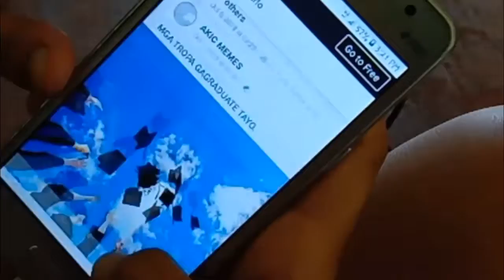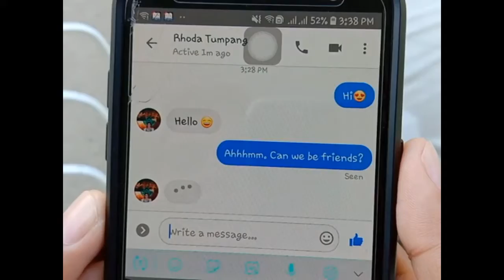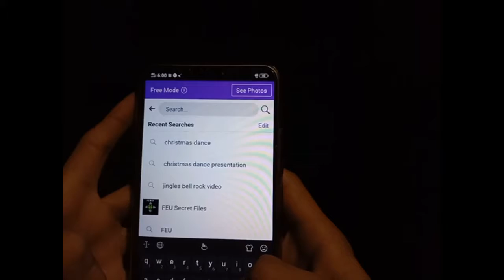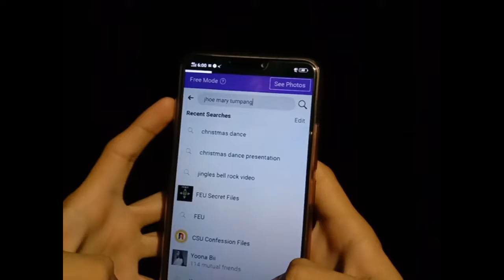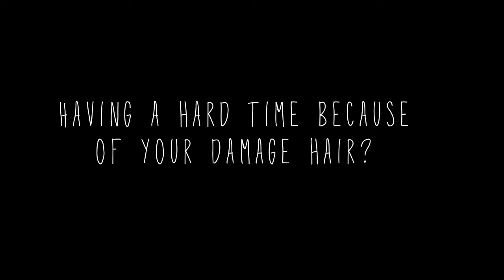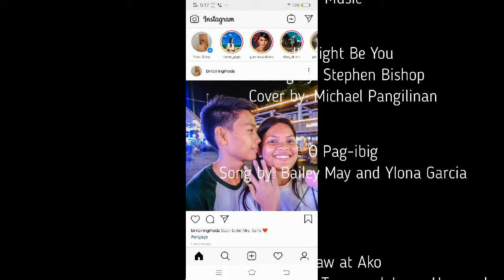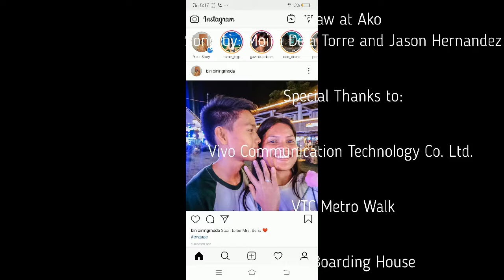CONNECTED LOVE ❤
A film made by BS-Economics Block A of Catanduanes State University in connection with a subject Living in IT Era. It is a story of people who have met their love ones through social media and found a member of their family who they had been separated with. Social media bring people together 😊